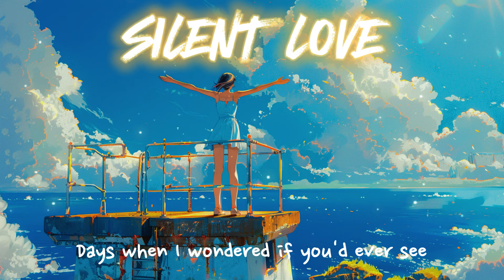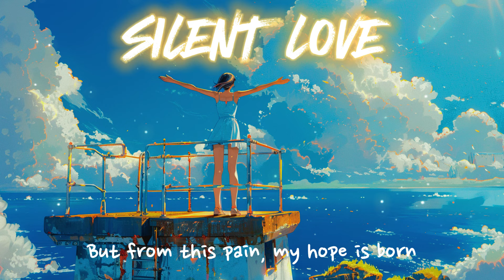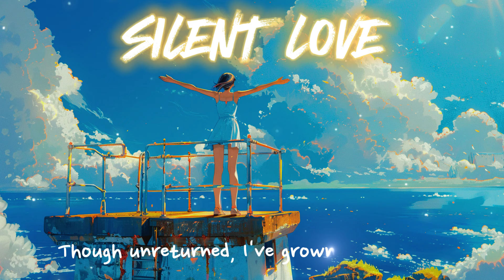[ETM] - Silent Love - ENJOY The Music (Lyrics)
Silent Love is a touching song about unreturned love. It tells a story of loving deeply, feeling the pain, and finding strength to keep going. The lyrics show how love can help us grow, even when it’s not returned.

Thank you everyone for listening to the music. I wish you all a joyful and happy day!

Title: Silent Love
ENJOY The Music (ETM)

Thank you so much for stopping by my channel. Thank you very much, everyone.